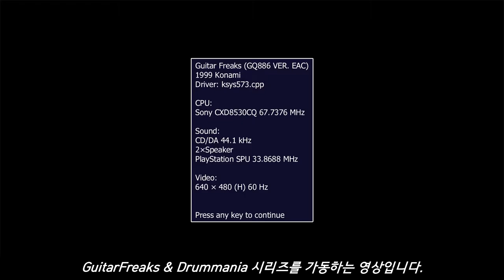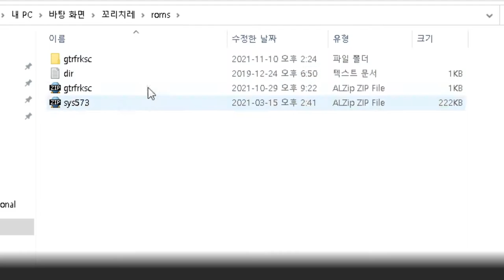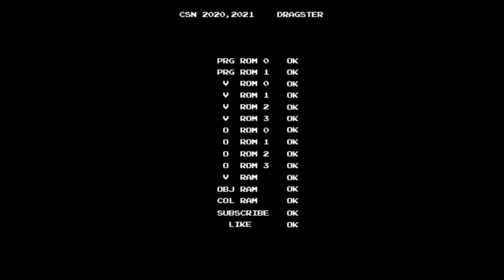[Arcdae Play Series] Let's Play GuitarFreaks (Feat. MAME) #1 / 기타프릭스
- INFO: The Version of the MAME used in this video is 0.237.

One of the BEMANI Series, released in 1999. Players need to use guitar-shape controller to play this game. At the first time, GuitarFreaks(GF for short) and DrumMania(DM for short), released in 1999, are not the same series as players in recent days think. It means, until GF 4th and DM 3rd were released, those series are separated. By the time Gf 6th and DM 5th were released, those series were finally tied as look like a one single series. Some songs can be played as session, but there are lots of songs for GF ONLY and DM ONLY. Session play is available in GF 2nd and DM 1st.
This game is known for world's longest-running instrument videogame series in Guinness record.

Controlled with 3 buttons and a lever to pick.

- Notes -
There are some differences between export versions and Japan version.
Export Versions : For EAC, AAC, UAC, EAD, UAD, and AAD. Use Border Gauge. If the gauge doesn't reach Red zone until the song is over, the game is over. You can still play even if the gauge reaches the lowest. You can also get Border Bonus.
Japan Version : For JAC and JAD. Use Survival Gauge. If the gauge reaches zero before the song is over, the game is over.
In this video, the version of the game is EAC, so you can see Border Gauge.

At MAME 0.234 or lower versions, games need CHD version C can be played. Guitar Freaks (GQ886 Ver. EAC, JAC, UAC, AAC) can be played. The name of romset of Guitar Freaks (GQ886 Ver. EAC) is "gtrfrks". However, at MAME 0.235 or upper versions, games need CHD version D are emulated and can be played, so names of games need CHD version C are replaced. For example, the name of romset of Guitar Freaks Ver. EAC is changed into "gtrfrksc." The name "gtrfrks" is for Guitar Freaks Ver. EAD at MAME 0.235 or upper versions.
So, you need to check your MAME version correctly to play Guitar Freaks, because the name of romset is different.

When you play GF by using Emulator MAME, you need to use the controller for CS version of GF, or other guitar controllers to play. If not, you need to use keyboard, but it will be VERY difficult to play GF by using keyboard. Pressing 2 more keys for picking like A or S and press ASASASAS... is NOT ABLE, so you CAN'T use alternate picking like real. It means, if you use keyboard, it looks like you play guitar picking JUST UP PICKING or DOWN PICKING. Because alternate picking is a very important technique when you playing guitar, it will be MUCH MORE DIFFICULT.

코나미 사운드 시뮬레이션 게임 브랜드 BEMANI 시리즈 제4탄. 체감형 리듬게임으로, 플레이어는 기타 모양의 컨트롤러를 가지고 게임을 진행한다. 초창기 정규 넘버링 작품들과 V 시리즈까지는 3개의 넥버튼과 피킹 레버를 사용. XG 시리즈부터는 5개의 넥버튼과 피킹 레버를 사용한다.
사실 기타프릭스는 드럼매니아와 함께 BEMANI 시리즈들 중에서 입문이 까다로운 게임들로 종종 언급된다. 같이 언급되는 다른 게임들은 beatmania IIDX나 팝픈뮤직. beatmania IIDX(이하 투덱)나 팝픈뮤직(이하 팝픈)은 조작해야 하는 방법이 까다로울 뿐, 플레이 자체는 제법 직관적이다. 화면에 내려오는 노트가 판정선에 닿을 때 해당되는 버튼을 누르면 되기 때문.
드럼매니아의 경우에도 조작해야 하는 패널이나 페달이 많을 뿐, 방법 자체는 드럼을 치는 것과 다를 것이 없다. 그러나 기타프릭스는 실제 기타를 치듯이, 먼저 넥버튼을 누르고(코드를 짚고) 피킹 레버를 튕기게 되어 있어, 넥버튼을 누르는 것과 피킹레버를 튕기는 것을 동시에 하게 되면 판정이 깨진다.

- 이야깃거리 -
2015년에 "가장 오래 출시중인 악기 연주 비디오 게임 시리즈"로 기네스에 등재되었다. 이 기록은 2020년대 현재도 진행중. 드럼매니아는 몇 달 후 기타프릭스 2nd가 발매될 시점에 출시되었으므로 인정되지 않는다.

초창기 기타프릭스와 드럼매니아는 각각의 전용곡들이 따로 있었고, 시스템도 별도로 돌아갔다. 이 두 시리즈가 하나로 묶이게 된 것은 기타는 5th, 드럼은 4th부터. 기타 초대작에서는 당연히 세션이 불가능. 드럼매니아는 기타프릭스 2nd가 출시될 때 같이 출시되었고, 그 때부터 세션을 지원하기 시작했다. 세션 플레이 전용곡들을 가지고 있다는 점 빼고는 접점이 없다.

본 작품부터 배속의 개념이 적용. 3배속만 적용된다.

기타프릭스에서의 난이도 조정은 눌러야 하는 넥버튼의 배치와 속주로 달라진다고 볼 수 있다. 배정되어 있는 키음은 동일하나, 고난이도로 올라갈수록 손이 꼬이기 쉬운 넥버튼 배치가 많이 나오기 때문. 이를테면, 베이직 난이도에서는 R버튼 하나만 눌러도 되는 부분이 익스트림에서는 R, G버튼 둘 다 누르거나 R버튼을 누르다가 순간 G버튼도 같이 누르거나 하는 식으로 배치를 꼬아놓은 경우가 많다.

웨일링 보너스는 초대작부터 존재. 넥버튼 이외에 기타모양의 노트가 올라올 때, 판정선에 맞추어 기타를 들어올리면 얻을 수 있다. 에뮬레이터 MAME에서는 대응하는 키를 누르면 해결.
해당 노트가 지나가고 일정 시간 내에 기타 컨트롤러를 움직이거나 키를 눌러도 웨일링 보너스를 인식한다. 이 범위 내에서 가능한 늦게 들어올려 점수를 많이 얻는 테크닉을 딜레이드 웨일링이라고 부른다. 물론 속주가 난무하는 고난이도 레벨에서는 제대로 처리하기 힘든 부분. 처리하지 않아도 판정이 깨지지는 않는다.

얼터네이트 피킹, 일명 오르타를 반드시 숙지하고 있어야 플레이가 편해진다. 한 방향으로만 일일이 피킹 레버를 튕기는 것보다 위로 아래로 번갈아가면서 튕기는게 더 편하기 때문. 이는 모든 난이도 공통으로 적용된다.

- 여담 -
MAME로 플레이 시, 전용 컨트롤러를 연결하고 있지 않으면 오르타가 불가능하기 때문에, 사실상 속주가 불가능하다고 보면 됩니다. 넥버튼은 상관이 없으나, 오르타로 처리해야 할 부분을 업 피킹 혹은 다운 피킹으로만 처리한다고 생각하면 될겁니다. 때문에 기타프릭스 플레이 시연 영상에서의 플레이 샘플은 어지간하면 베이직 난이도로만 진행되어 있습니다.